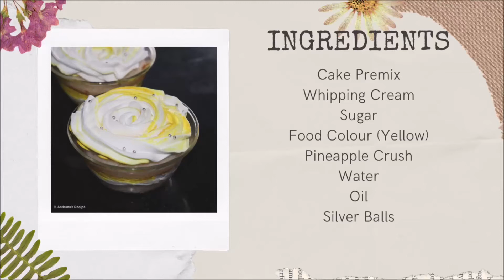Pineapple Pudding | Archana’s Recipe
This Video Is About How To Make Pineapple Pudding.